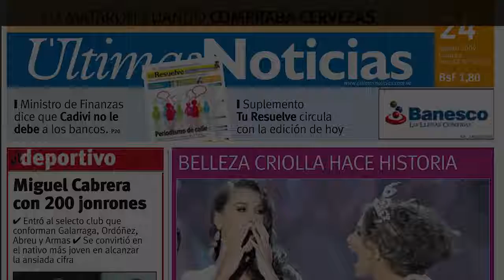Caetano Veloso reata com a ex mulher